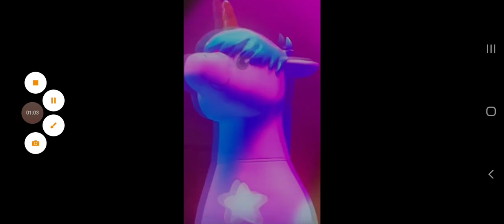27 July 2022